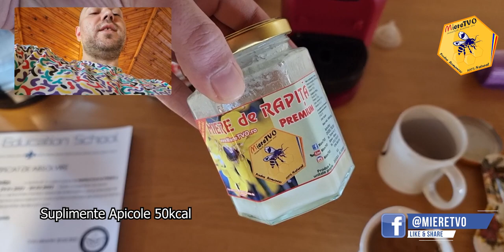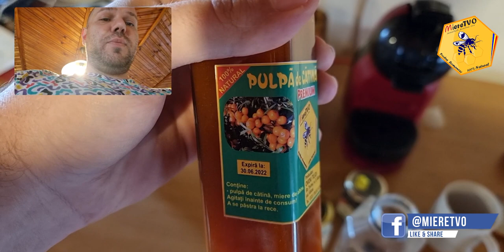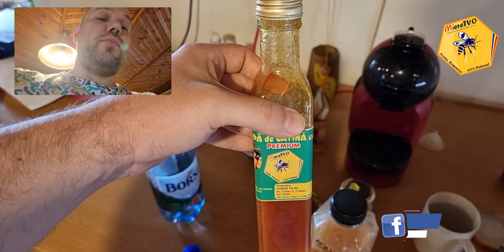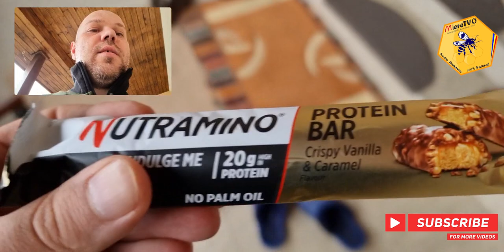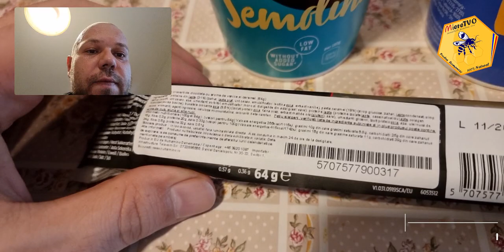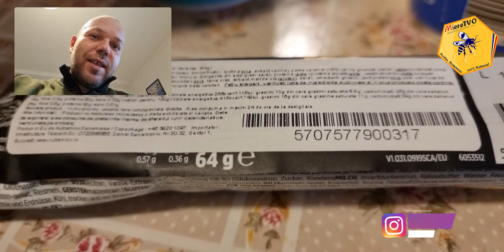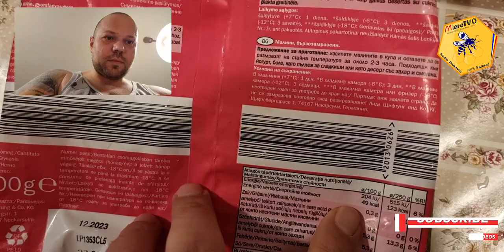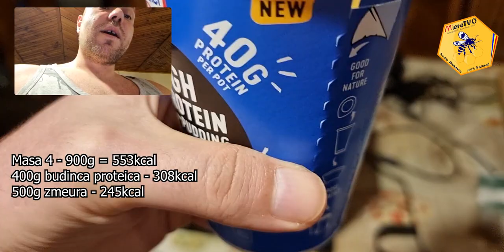2.3 KG DE MANCARE LA DIETA IN 2022 | DEFICT CALORIC DE 1400 KCAL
1. Daca vrei sa te faci URS trebuie sa vezi si celelalte clipuri de pe canalul MiereTVO​ din listele OTTOslabeste , OTTOmananca​ si
2. Poti sustine canalul MIERE TVO sa creasca printr-un like, comentariu, abonare sau distribuire.

*Daca vrei sa iti fiu mai aproape ofer consultanta si monitorizare zilnica pentru a ma asigura
1. Pulpa de Catina cu Miere

2.3 KG DE MANCARE LA DIETA IN 2022 | DEFICT CALORIC DE 1400 KCAL